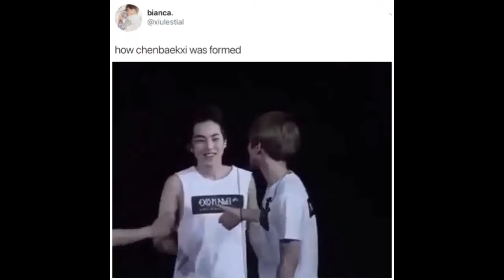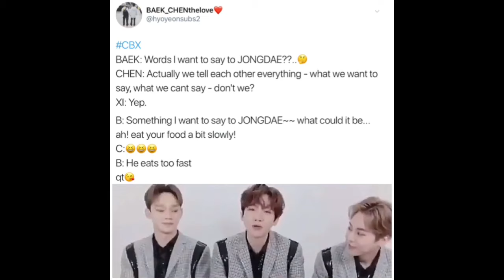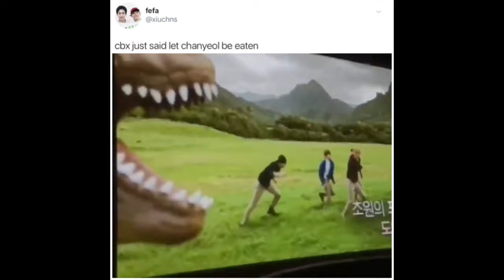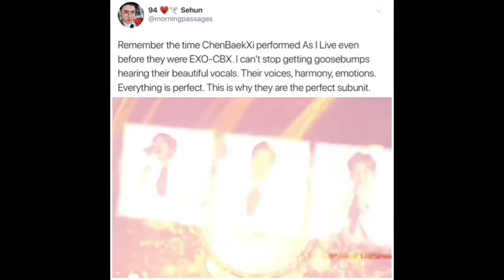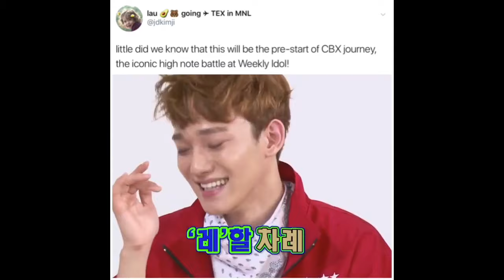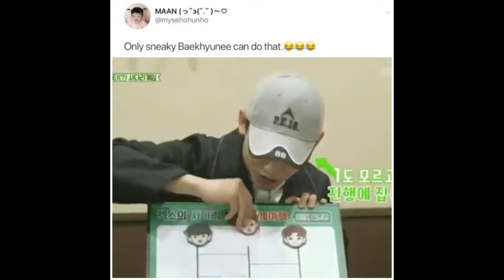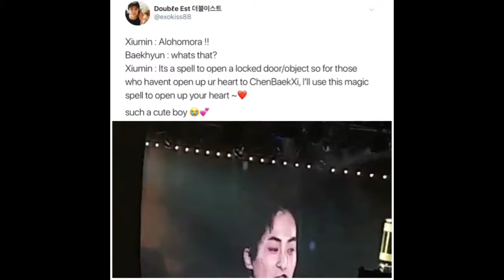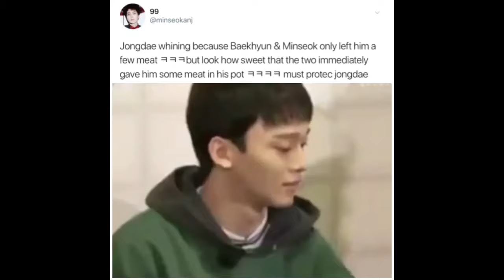EXO vines but it’s just EXO-CBX